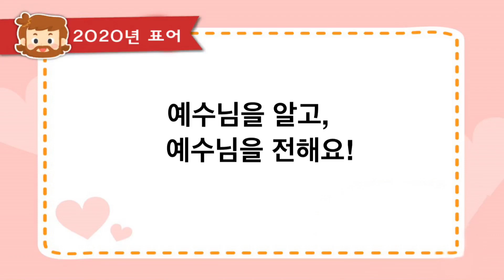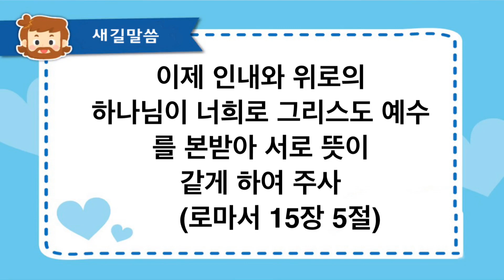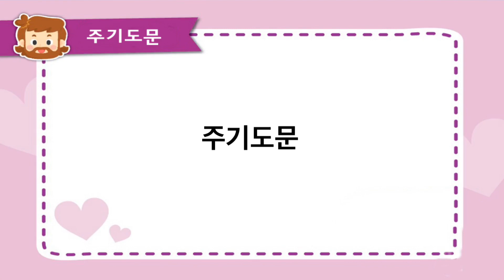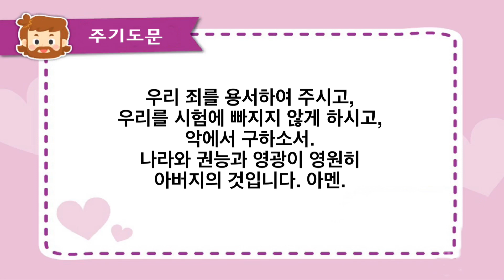[태영아부] "주일영상예배_이정미 전도사" 2020-04-05 [서울제일교회]